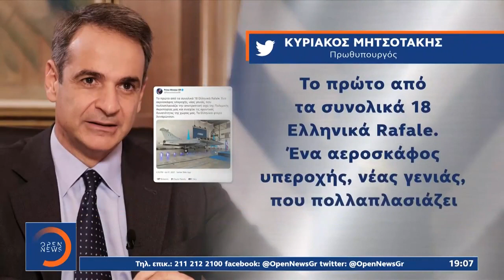Rafale OPEN TV